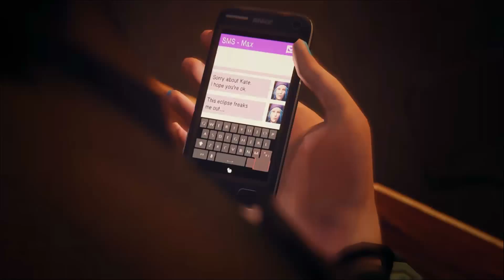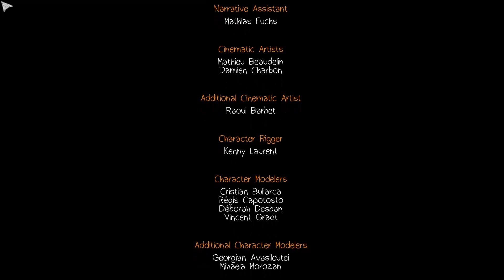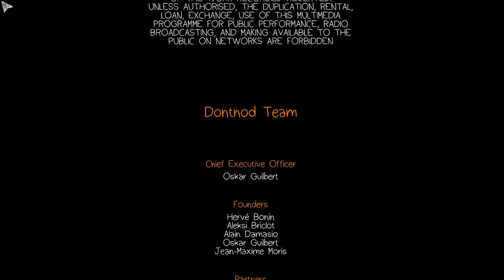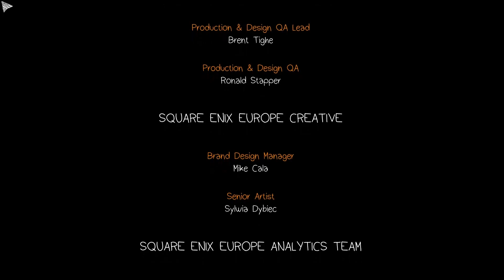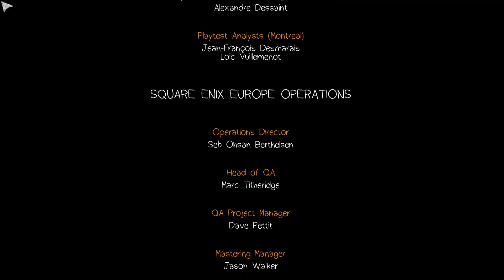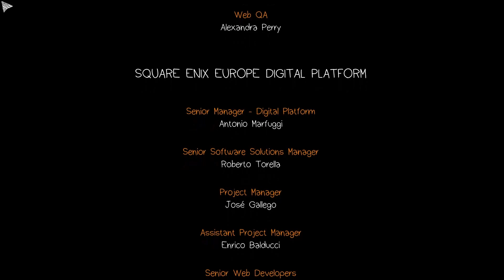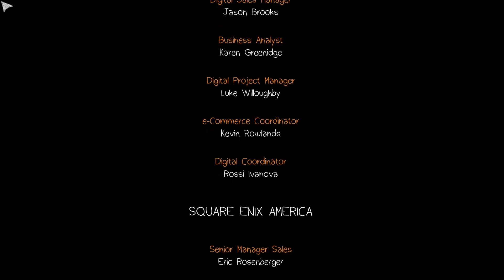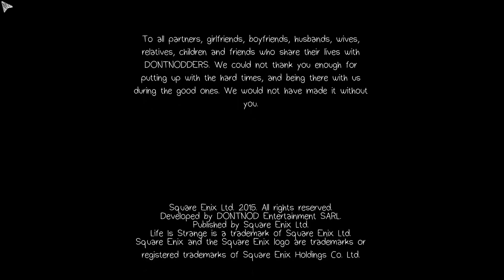Let´s Play blind LiS #20 rettungsaktion, last uns Kate helfen!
o man, wer hätte das kommen sehen?
Kate ist auf dem dach! was können wir blos tun?
ob wir das packen werden...